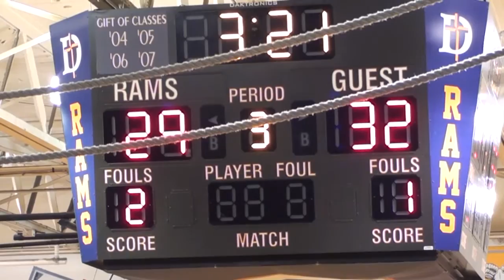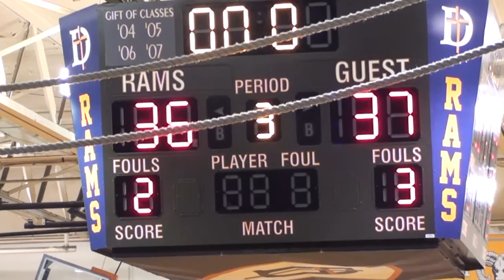* * [3] Orr Spartans@DePaul Prep Rams Varsity [Sectional Semi-Final Basketball3] Cameramanjon/CPS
* [3] Orr Spartans@DePaul Prep Rams Varsity [Sectional Semi-Final Basketball3] (Chicago) CPS Sports